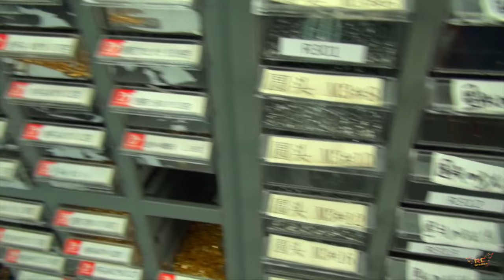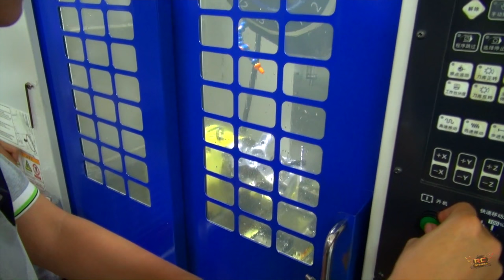RC ADVENTURES - How It's Made | Aluminum RC Wheels - DC Manufacturing Factory Tour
- Come along on Luke's Adventure into Shenzhen China, with the destination of the "DC Manufacturing" company. Here at the factory they make all sorts of aluminum products for the Radio Control hobby industry. Among these products include Aluminum Wheels.  Take a look through the design, assembly and quality control of these micro wheels. Who knew there was so much work that go into these wheels..?

We all do, Now!

Publication, reproduction or distribution of this film by any means whatsoever - including without limitation electronic transmission via internet or e-mail, or re-uploading existing videos & re-uploading such material on any website anywhere in the world — is strictly prohibited without the prior written consent of Medic Media Productions Inc. Please note that the RCSparks Studio does not sell RC Products. The RCSparks Studio an independent promotor of a great hobby! The RCSparks Studio is not liable for any damage or loss through the use of products or techniques shown - Use at your own risk!